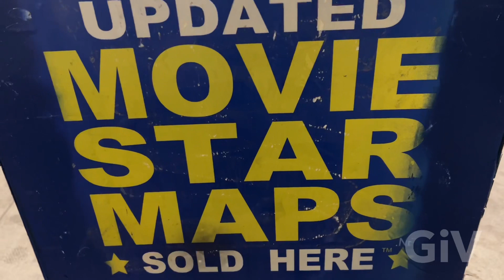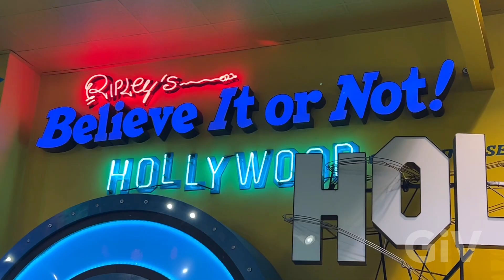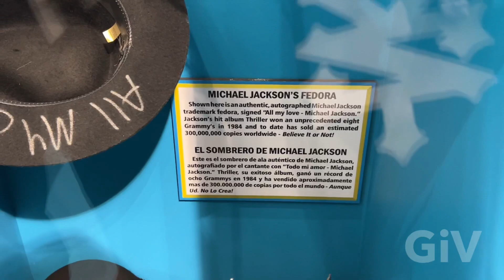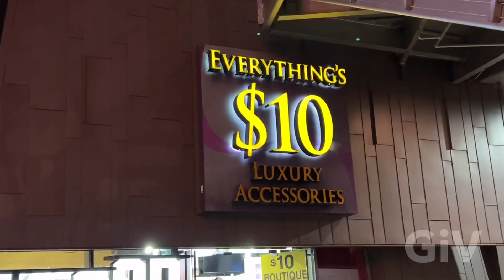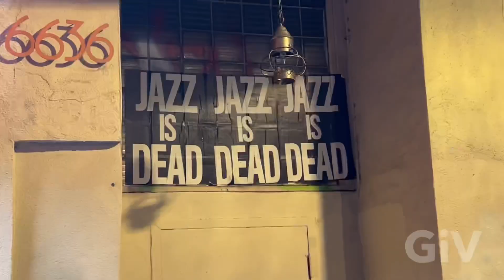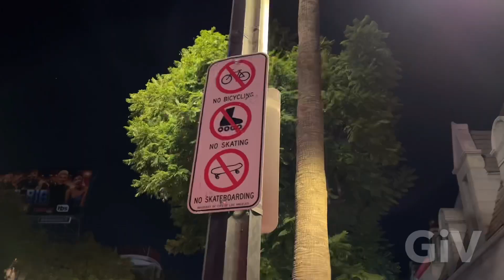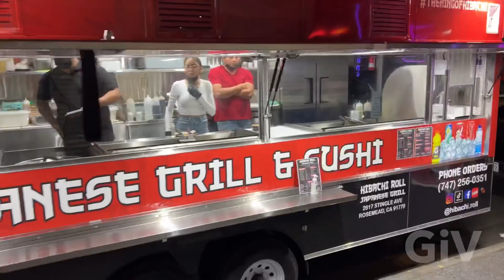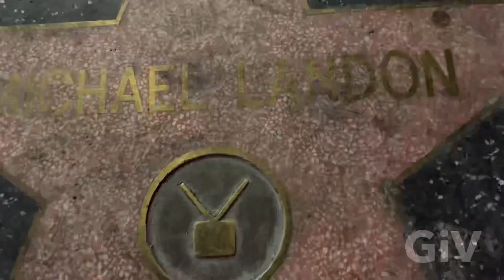Nightlife in Hollywood on a Saturday night january 2022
Tonight on Saturday I went to Hollywood to the Walk of fame to see what was going on in Hollywood as I’m riding along with my scooter I discover that there are more than six night clubs on Hollywood Boulevard I have not been in the nightclub scene for a while I was surprised how many clubs are open